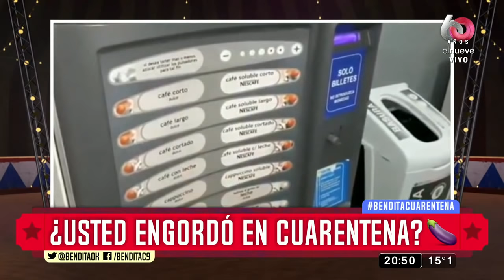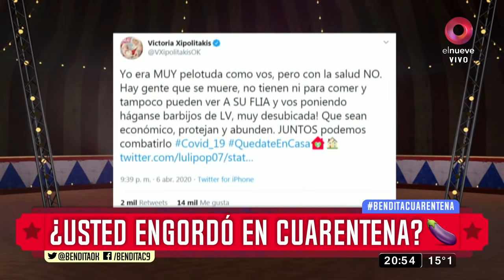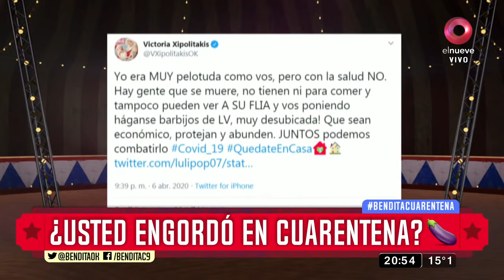¿Usted engordó en cuarentena?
Tanto cuarentenear nos ha dejado experiencias únicas y pareeece que unos kilos de más doña... ¡EMPECEMOS!